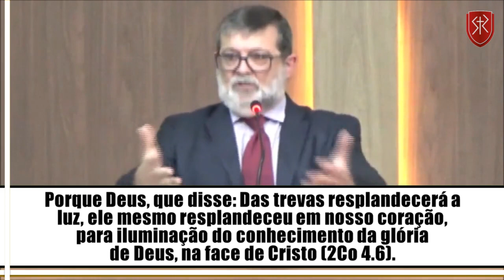Deus já resplandeceu na sua vida? - Pr. Marcos Granconato